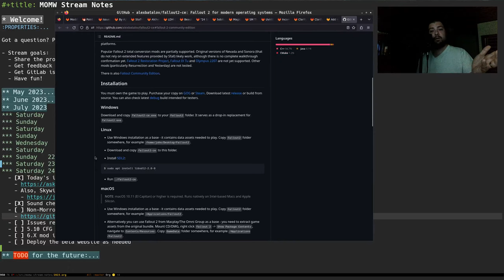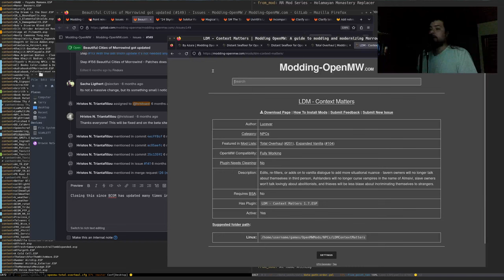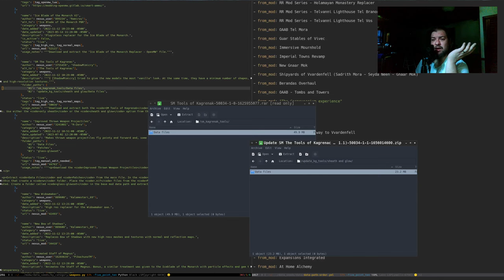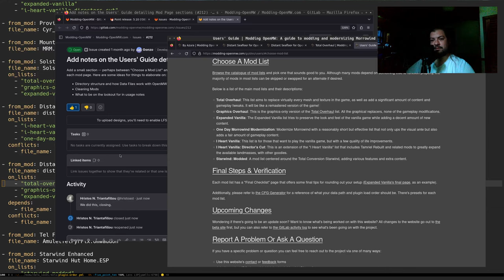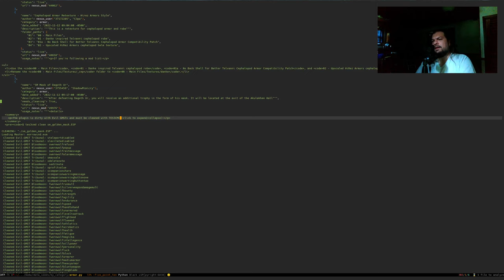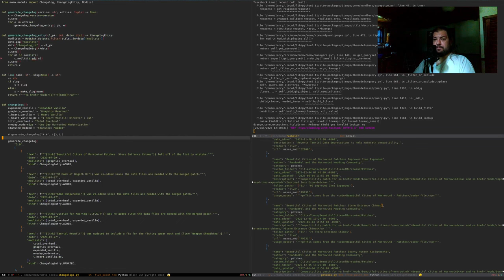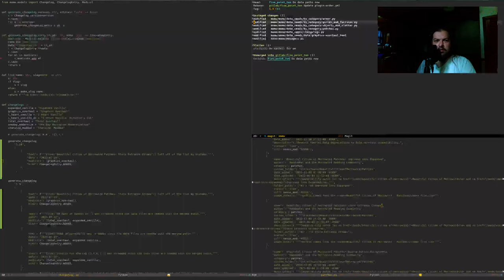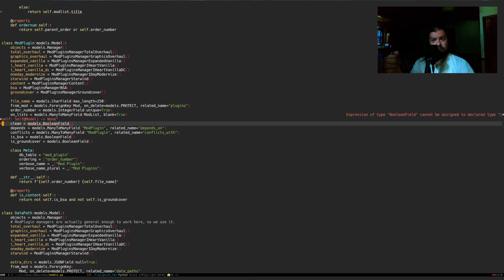Let's update Modding-OpenMW.com! #24 2023-07-29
Today's stream began with a look at the open source fallout2-ce project and a quick demo of a new game with that.

We looked at many open issues that were then closed due to being solved or outdated. We're below 100 now yay!!

I also gave a quick peek at the new CFG Generator rewrite. When it's completed we'll be able to provide 100% usable, accurate configs that you can copy and paste to use!

Last but not least was the continuing look at new 6.X stuff which was interrupted with many diversions, including a look at what we might be able to expect for Lua features in OpenMW 0.49.0.

*** Saturday 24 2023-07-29 [7/7] [100%]:
  - [X] Today's intro music: Tamriel Rebuilt Soundtrack
  - [X] Issues review
  - [X] 5.10 CFG Generator refactor
  - [X] 6.X mod issue roundup